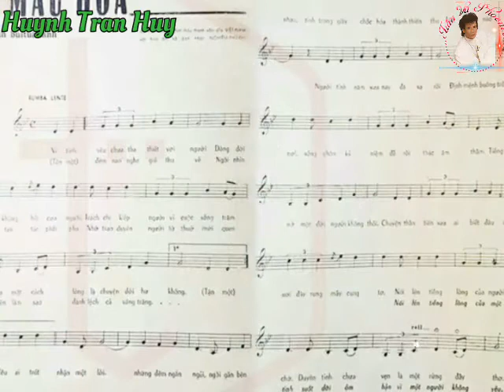Hai Màu Hoa ( Dzũng Chinh & Bùi Tuấn Anh ) - Tuấn Vũ & Phương Dung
Nhiều người nhầm tưởng bài hát này là Hai Mùa Hoa nhưng tên bài hát đúng phải là Hai Màu Hoa.

Bài hát : Hai Màu Hoa
Sáng tác : Dzũng Chinh & Bùi Tuấn Anh
Trình bày : Tuấn Vũ & Phương Dung

Vì tình yêu chưa tha thiết với người
Dòng đời ly tan không hết cơn nguôi
Trách chi kiếp người vì cuộc sống trăm đường
Xa mặt cách lòng là chuyện đời hư không.

Tận một đêm nao nghe gió thu về
Ngồi nhìn hoa bay tan tác phôi pha,
Nhớ trao duyên người từ thuở mới quen nhà
Quên làm sao đành lệch cả vầng trăng khuya.

Nếu ai trót nhận một lời yêu
Những đêm ngắn ngủi ngồi gần bên nhau
Tình trong giây chốc hóa thành thiên thu
Biết thuở nào nguôi!

Người tình năm xưa nay đã xa rồi
Định mệnh buông trôi khe khắc đôi nơi
Sống chôn kỷ niệm để rồi thác âm thầm
Tiếng lòng nức nỡ một đời người không thôi.

Chuyện thần tiên xưa ai biết đâu ngờ
Ngồi dệt nơi đây rung mấy cung tơ
Nói lên tiếng lòng của người hết mong chờ
Duyên tình chưa vẹn là một rừng đầy thơ.